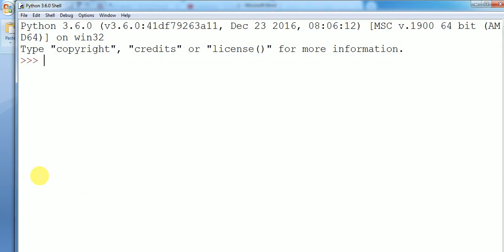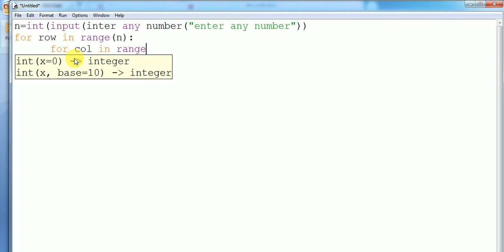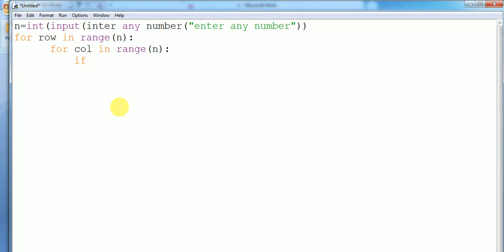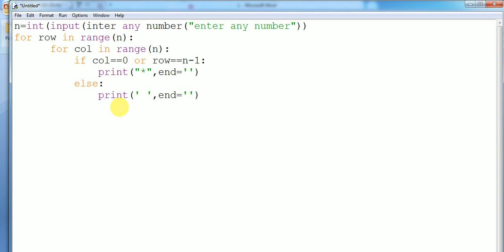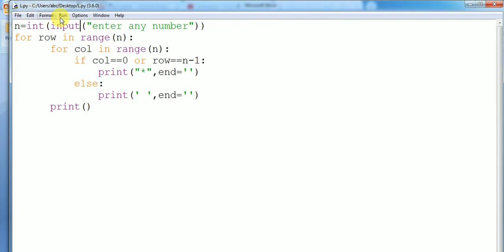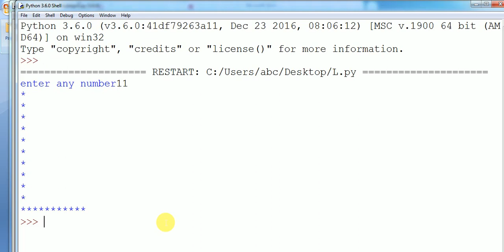python pattern program to print L mostly asked question in interview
hi friends in this video  we  printed the pattern L by using python
if  you have any doubt  please ask me i will try to solve.
n: in this program we use n variable to hold  the number which user give as a input and
int : we use int in this program to convert the user input format  into integer format  also  int() function in Python and Python 3 converts a number in given base to decimal it  is used in all the standard conversions. For example conversion of binary to decimal, binary to octal, binary to hexadecimal.

input ( ) : This function first takes the input from the user and then evaluates the expression, which means Python automatically identifies whether user entered a string or a number or list. If the input provided is not correct then either syntax error or exception is raised by python.

after we use for loop to print "*" multiple time
by using for loop we can  reduce the length of our program

Python range() function
range() is a built-in function of Python. It is used when a user needs to perform an action for a specific number of times. range() in Python(3.x) is just a renamed version of a function called xrange in Python(2.x). The range() function is used to generate a sequence of numbers.

range() is commonly used in for looping hence, knowledge of same is key aspect when dealing with any kind of Python code. Most common use of range() function in Python is to iterate sequence type (List, string etc.. ) with for and while loop.

Python range() Basics :
In simple terms, range() allows user to generate a series of numbers within a given range. Depending on how many arguments user is passing to the function, user can decide where that series of numbers will begin and end as well as how big the difference will be between one number and the next.range() takes mainly three arguments.

Python | Output using print() function
The simplest way to produce output is using the print() function where you can pass zero or more expressions separated by commas. This function converts the expressions you pass into a string before writing to the screen.

Syntax: print(value(s), sep= ‘ ‘, end = ‘\n’, file=file, flush=flush)

Parameters:
value(s) : Any value, and as many as you like. Will be converted to string before printed
sep=’separator’ : (Optional) Specify how to separate the objects, if there is more than one.Default :’ ‘
end=’end’: (Optional) Specify what to print at the end.Default : ‘\n’
file : (Optional) An object with a write method. Default :sys.stdout
flush : (Optional) A Boolean, specifying if the output is flushed (True) or buffered (False). Default: False